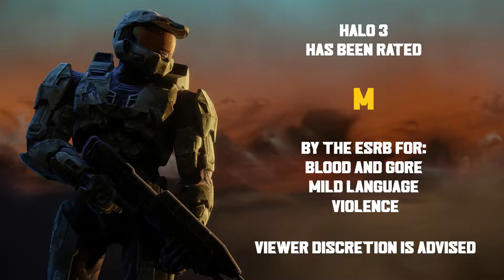LET'S PLAY HALO 4 | MISSION ONE: PROLOGUE | DAWN | PART ONE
Welcome to the Halo Project!

What I am going to do is play all of the Halo games according to the story's internal chronology rather than the order in which they were released.  This means that we continue with the sixth game -- according to story order -- Halo 4.

Halo: The Master Chief Collection is a compilation of remastered first-person shooter video games from the Halo series for the Xbox One. Released in November 2014, it consists of Halo: Combat Evolved Anniversary, Halo 2, Halo 3, Halo 4, and their multiplayer modes, complete with their full set of add-on content. All games received graphical upgrades for the release, but Halo 2 received a Combat Evolved Anniversary-style high-definition overhaul.

"The Finder of the Lucky Devil" by Megan Mackie at Amazon